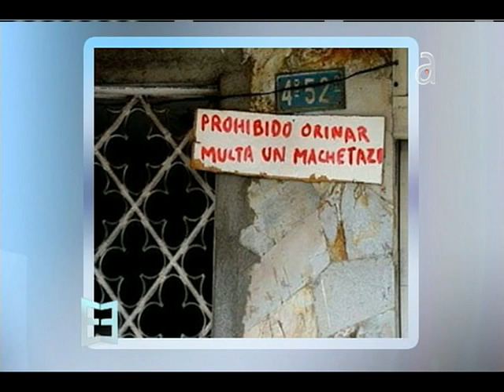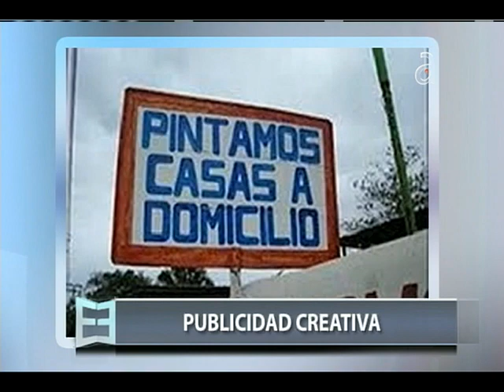Cuba en Ruinas - América TeVé